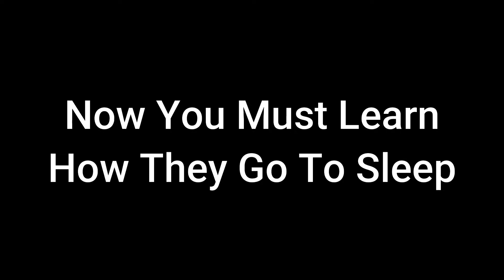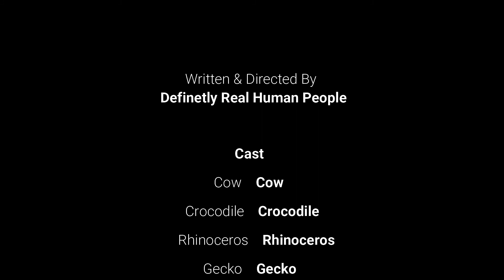How Animals Go To Sleep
Inspired by Mister Epic Mann's iconic video